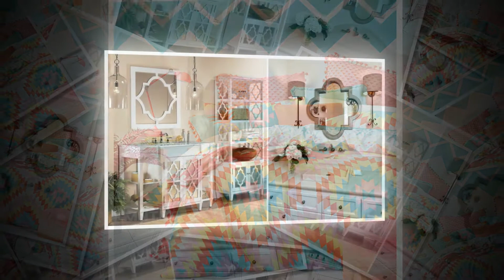Популярные орнаменты и узоры в интерьере | ornaments and patterns in the interior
Орнаменты — это узоры с повторяющимися и чередующимися элементами, служащие для украшения чего угодно. В том числе, конечно, интерьеров. В этом ролике мы покажем фото примеры самых популярных орнаментов из тех, что находят применение в декорировании домашних интерьеров.

Если вам понравилось  видео, поддержите нас лайками, комментариями и репостами!